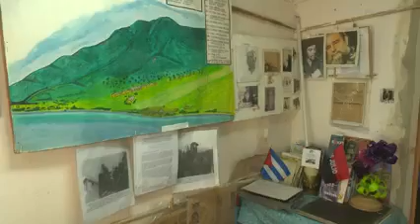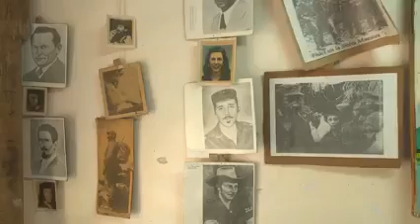Oneida del Río Delisle y la la memoria histórica del Combate de Uvero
Defensa de la memoria histórica asociada al combate de Uvero y huella de una realidad que no debe volver es motivo del trabajo diario que realiza Oneida del Río Delisle, residente en este poblado.